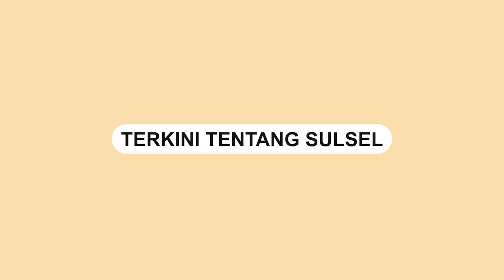Bikin Heboh, Kemunculan Seekor Buaya di Selokan Kabupaten Maros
Warga Kabupaten Maros dihebohkan dengaan kemunculan seekor buaya di selokan dekat pemukimaan warga.

Dalam video terekam buaya dengan panjang sekitar 3 meter berada di selokan.

Kemunculan buaya tersebut membuat warga berbondong-bondong datang ke lokasi.

Kejadian dalam video tersebut terjadi pada Senin (21/11/22).

Warga lantas melaporkan ke Damkar Marus untuk segera dievakuasi.

Terlihat petugas Damkar berhasil mengevakuasi buaya tersebut.
Video terkini dan terbaru..